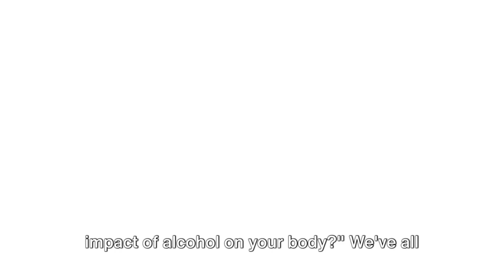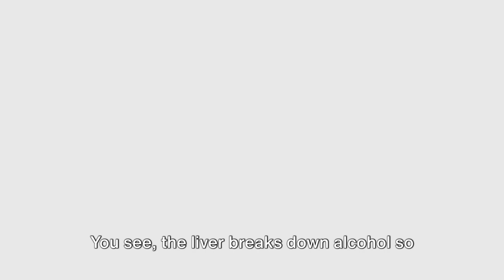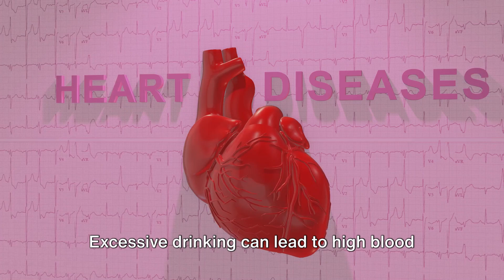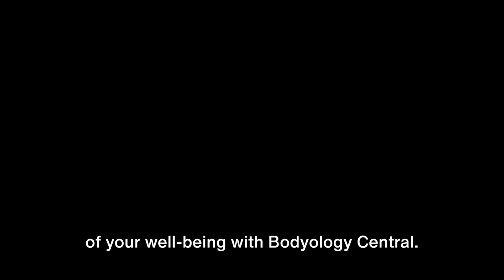Alcohol Exposed: Body Breakdown! 🚫 Unveiling the Harsh Reality & Health Risks!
🧠 Mind Matters:
Explore how alcohol affects your brain, potentially impairing cognitive functions and impacting your overall mental health.

❤️ Heart Health:
Uncover the stress that alcohol puts on your heart and the potential risks it poses to your cardiovascular system.

🌪️ Liver Breakdown:
Learn about the intricate role of your liver and how alcohol can lead to serious liver issues over time.

💤 Sleep Disturbances:
Discover the connection between alcohol consumption and disruptions in your sleep patterns, affecting your overall rest and well-being.

🚨 Increased Risk of Diseases:
Find out how excessive alcohol intake may contribute to a higher risk of various diseases, and what you can do to protect your health.

🔔 Why You Need to Watch:
Arm yourself with knowledge! Understanding the repercussions of alcohol on your body is the first step toward making informed decisions about your health.

👍 Show Support:
If you find this information eye-opening, give the video a thumbs up, subscribe to our channel for more enlightening content, and hit the notification bell to stay updated on our latest releases.

💬 Join the Conversation:
Share your thoughts, experiences, and questions in the comments below. Let's foster a community of health awareness and empowerment.

Remember, your health is your wealth! Let's unveil the truth together. 🌈💪